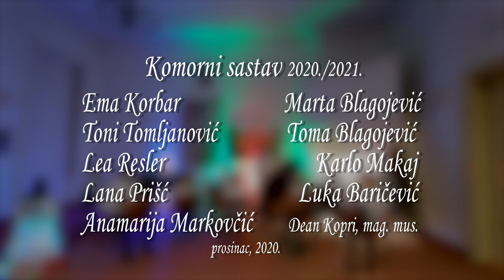Živjeti Ljubav (Daniel Kopri) - Komorni sastav OGŠ Kontesa Dora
(Hrvatski tekst ispod)
At this very moment, these brave musicians were to take the stage at the 58th Croatian competition for music students (national). After winning the 1st prize at the regional competition, the next step was to perform even better, more confident and more musical ... But unfortunately, the competition was canceled due to the pandemic situation . 😕 We understand why, but we are also sad. So, last night, at our last rehearsal for the competition, we shot this video for the archive! There is no competition, but experience, knowledge and music remain! ❤ 🥰🎼
Chamber orchestra of primary school Kontesa Dora
Ema Korbar, Toni Tomljanović, Lea Resler, Lana Prišć, Anamarija Markovčić, Marta Blagojević, Toma Blagojević, Karlo Makaj, Luka Baričević
Mentor: Dean Kopri, mag. mus.
Našice, December 2020

Upravo u ovom trenutku ovi hrabri glazbenici trebali su se popeti na pozornicu na 58. hrvatskom natjecanju učenika i studenata glazbe (državno). Nakon osvojene 1. nagrade na regionalnom natjecanju, sljedeći korak je bio odsvirati i još bolje, sigurnije, samouvjerenije i muzikalnije... Ali nažalost, zbog pandemijske situacije natjecanje je otkazano. 😕 Razumijemo zašto, ali smo i tužni. Stoga, sinoć, na našoj posljednjoj zajedničkoj probi za natjecanje, snimili smo ovaj video kako bi ostao zapisan trud! Natjecanja nema, ali ostaje iskustvo, znanje i glazba! ❤ 🥰🎼

Komorni sastav Osnovne glazbene škole Kontesa Dora
Našice, prosinac 2020.